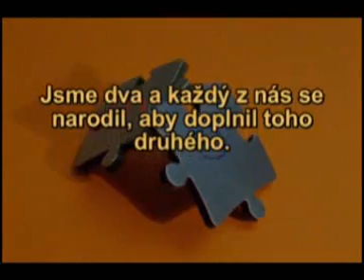svatební klip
Malý dárek pro mou sestru a švagra... S nepříliš podařeným vložením fotek z obřadu, ale darovanému svatebnímu koni na střihy nekoukej (zvl. když jsem si  v radostné euforii smazala všechen použitý materiál a už se to nedalo znovu jen tak udělat).